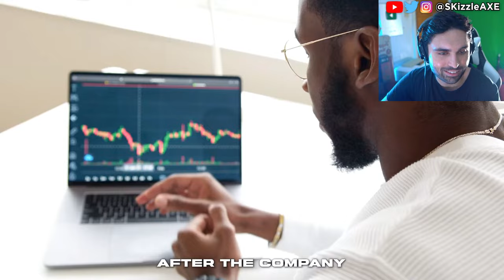Entire GTA 6 just leaked again... 😵 - PS5 Pro 8K HD, GTA 6 Gameplay leaks, Map, Release, PS5 & Xbox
GTA 6 new info from Rockstar Games - GTA 6 Gameplay leaks, GTA 6 Map and When is GTA 6 coming out on PS5, Xbox & PC? We got GTA 6 release date time frame. We also previously covered news about Xbox games coming to PS5.